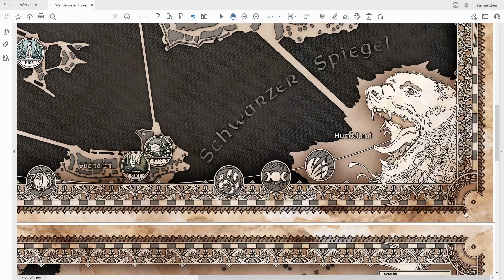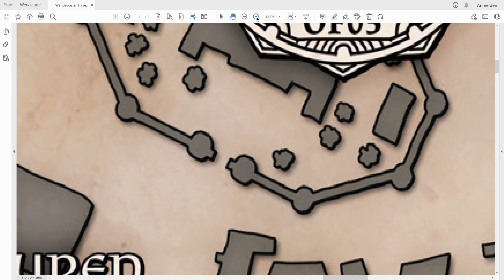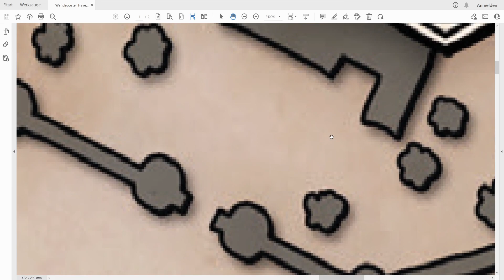DSK Durchgeblättert Folge 3 - Havena-Karte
In der PDF-Version des Grundregelwerks zu Die Schwarze Katze ist dieses Kartenmaterial ebenfalls enthalten.